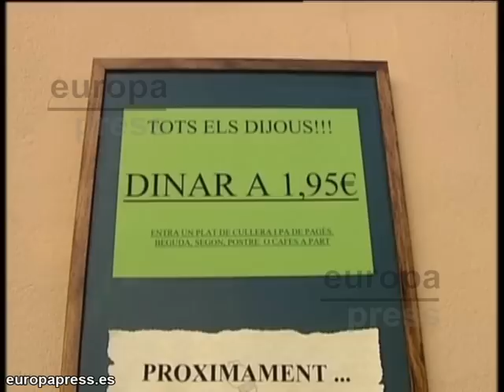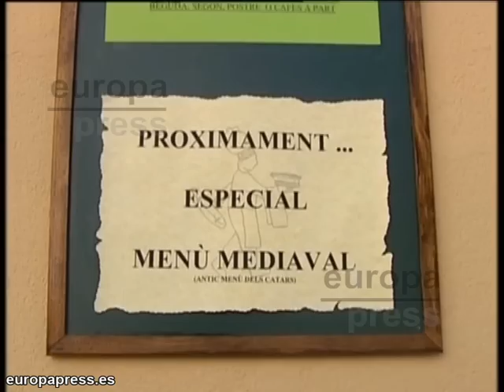Menú 'anticrisis' en Mataró por sólo dos euros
Imagínense comer un buen plato de comida caliente por tan sólo 2 euros. Ahora en la localidad barcelonesa de Mataró es posible. Todos aquellos ciudadanos que se ven obligados a comer fuera de casa están de enhorabuena. En 'El Celleret' ofrecen un generoso plato de cuchara para los bolsillos más necesitados.